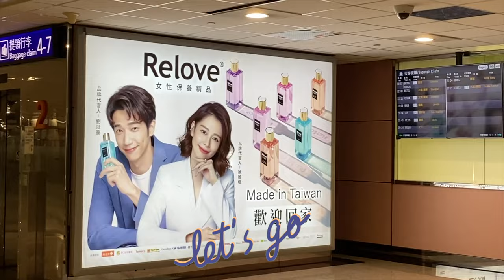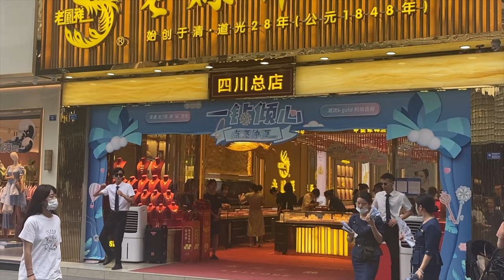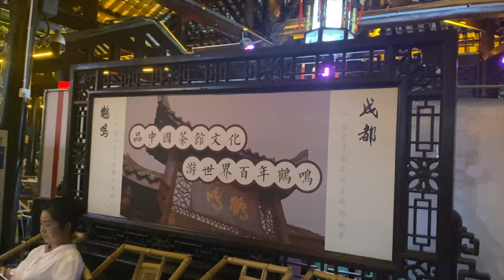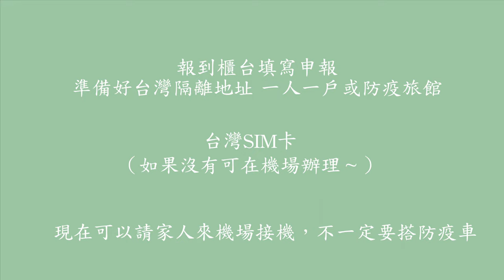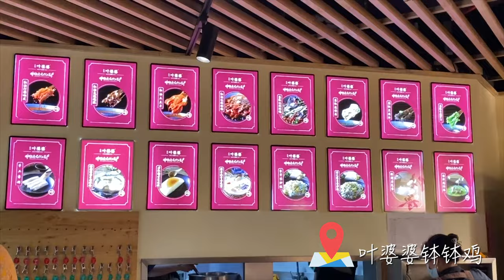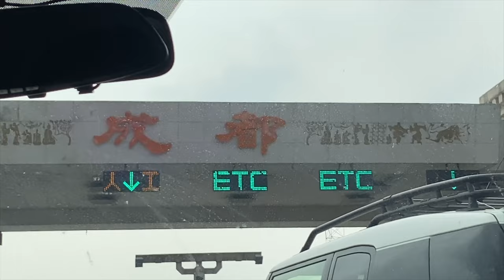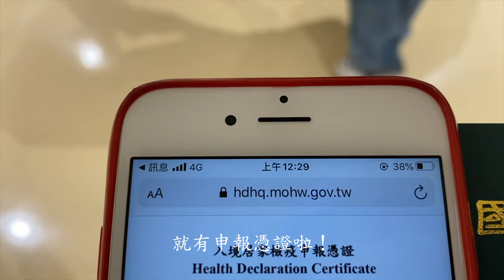VLOG #15 十八歲的大陸旅行 最終站-成都（內附返台攻略！）✈️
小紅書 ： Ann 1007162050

Sonic Nothing - Just A Dilla Music by Sonic Nothing - Just A Dilla